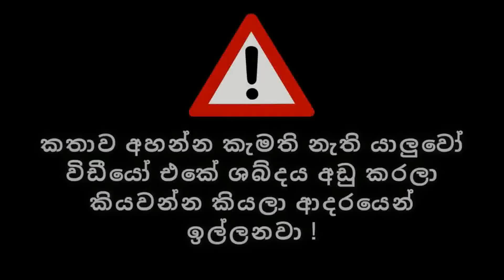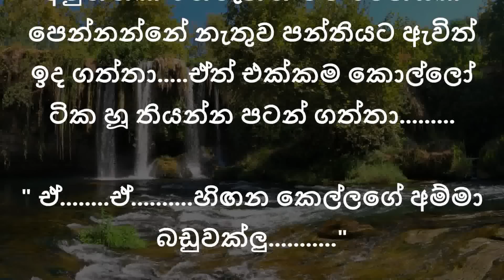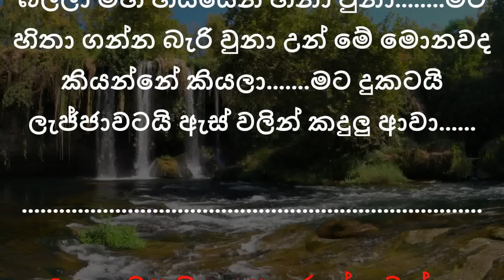" හිඟන කෙල්ල " 01 | නවකතාවකි | Nawakatha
හිඟන කෙල්ල#

අමායා# අම්මා එක්ක පාරේ හිගා කන කෙල්ලෙක්. පුංචි කාලේ ඉදන්ම තාත්තා කවුද කියන්න අමායා දැනගෙන හිටියේ නෑ. අමායලා ජීවත් වුනේ පාරේ රෙදිවලින් අටව ගත්‍ත කූඩාරමක. ඒ අතරේ කෙල්ලෙක් විදිහට අමායා ජිවිතේ විවිධ හැලහැප්පීම් වලට මූණ දෙනවා. අපි බලමු අමායා කොහොමද ඒවට මූණ දෙන්නේ කියලා. ඒ වගේම අමායා ජිවිතේ දිනයිද. පරදියිද කියලත් අපි බලමු.